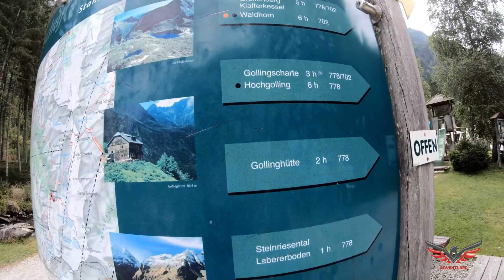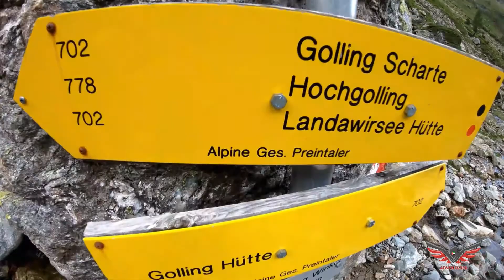Through Hell# My adventures in the Alps